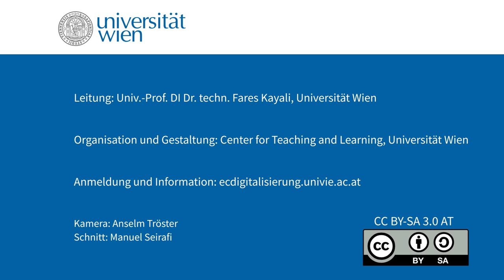Preview: Peter Purgathofer, TU Wien: „AdTech Considered Harmful"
Wir leben in einer Welt, in der viele Angebote im Internet kein Geld kosten. Stattdessen bezahlen wir mit unseren Daten. Aber was macht unsere Daten so wertvoll, dass wir plötzlich nichts mehr fürs Zeitunglesen bezahlen? Hat das irgendwelche Nebenwirkungen? Mit Antworten auf diese Fragen befasst sich Peter Purgathofer in seinem Vortrag im Rahmen der Ringvorlesung „Digitale Transformationen“ an der Universität Wien